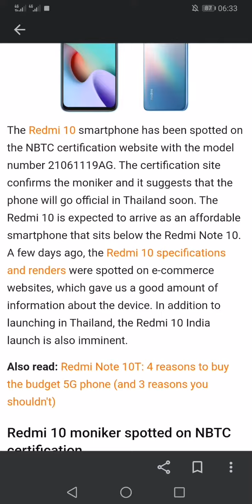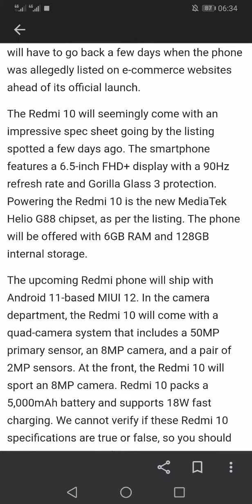Xiaomi Redmi 10 Latest Leaked Details 😱🔥